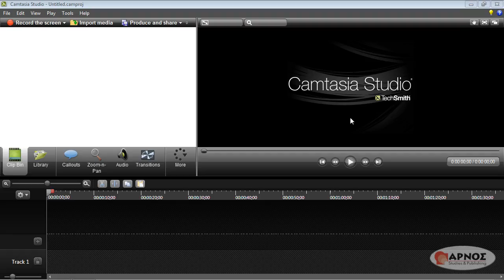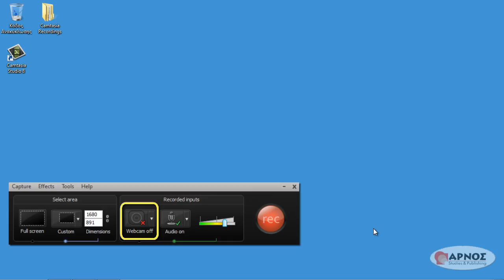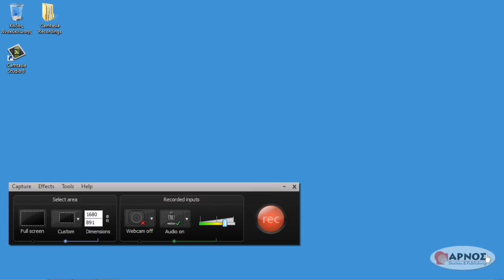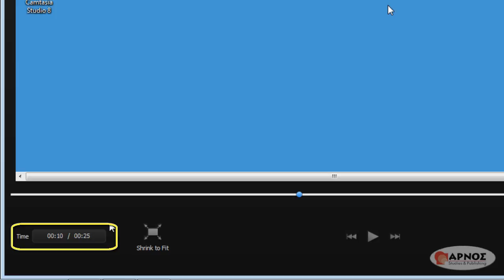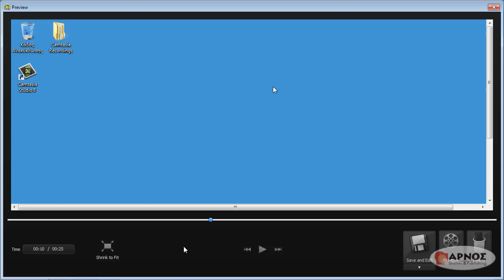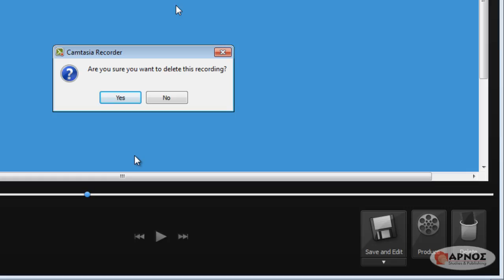Camtasia 8 - 2.1 Το Camtasia Recorder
Video tutorial για την εκμάθηση των κύριων δυνατοτήτων του λογισμικού επεξεργασίας πολυμέσων Camtasia Studio 8, made by arnos.gr